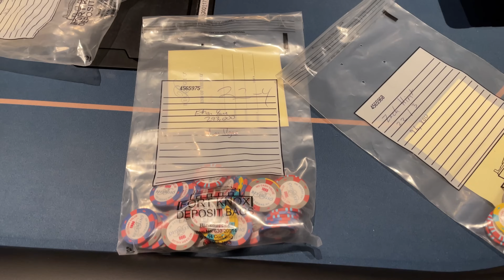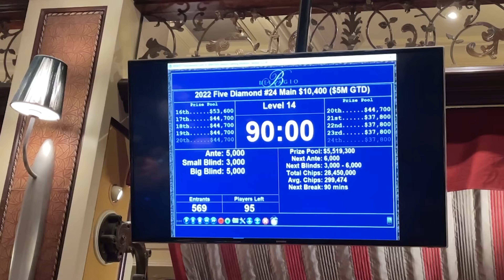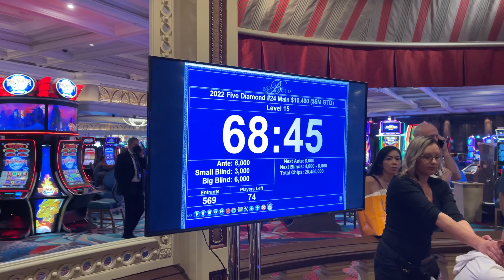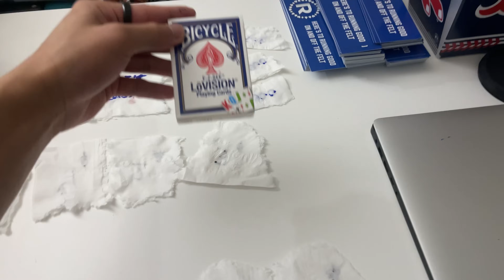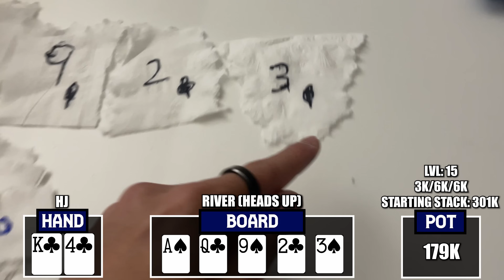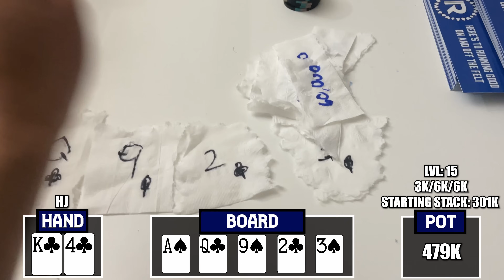Chip Leading For $1 MILLION For FIRST PLACE! Bellagio Five Diamond | Poker Vlog #495